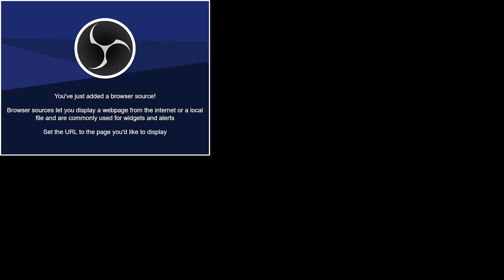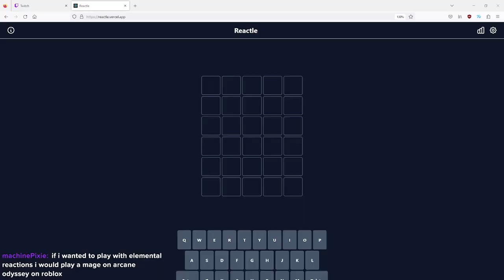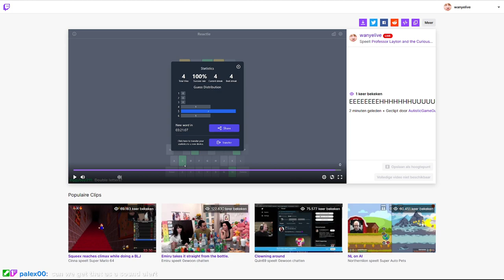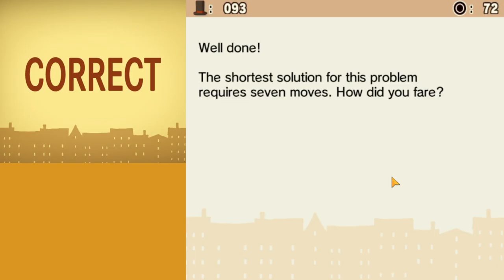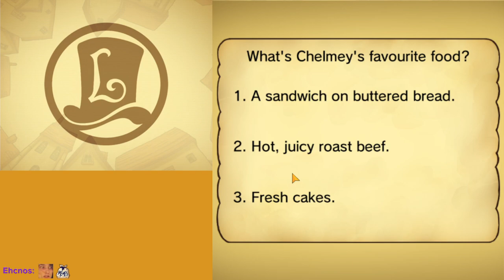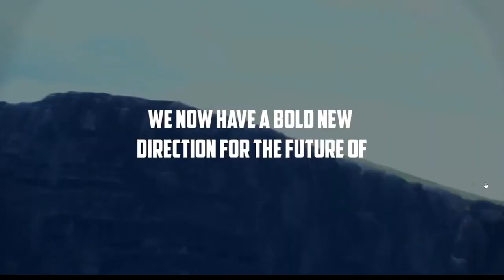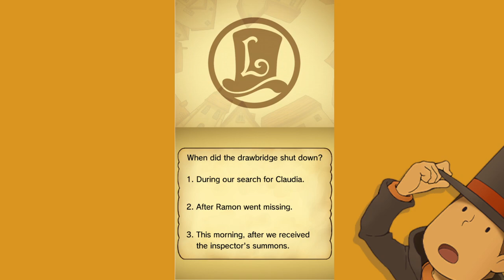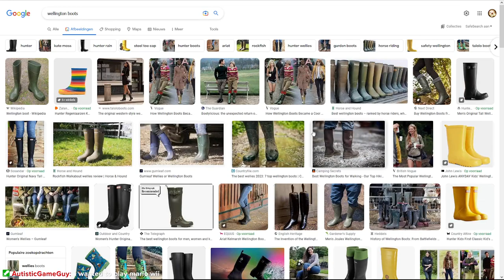getting to the bottom (top?) of this curious tower | professor layton and the curious village part 8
EEEHHHUUUUHHH